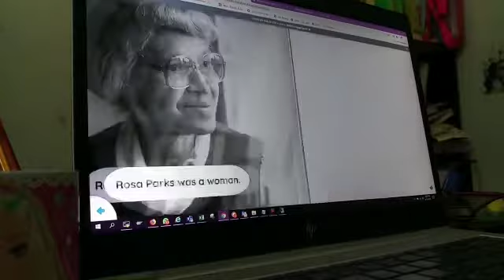I Book number 28